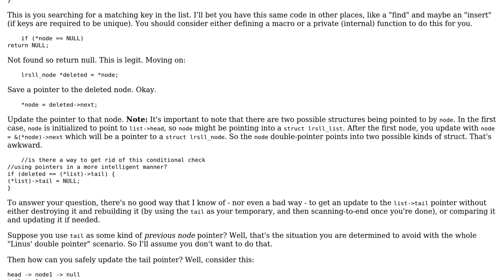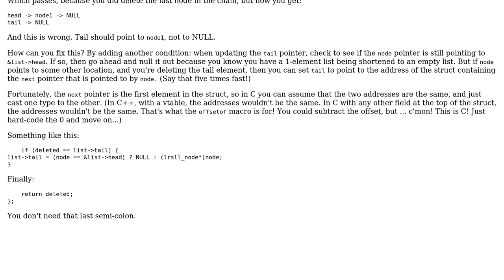Code Review: Delete node from singly linked list with tail pointer in C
With thanks & praise to God, and with thanks to the many people who have made this project possible! You are responsible for your own actions.